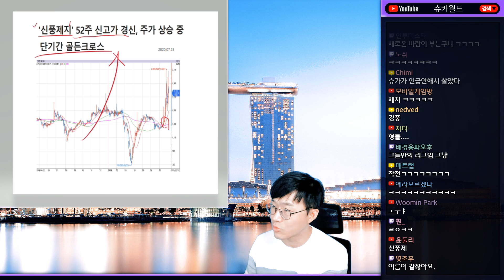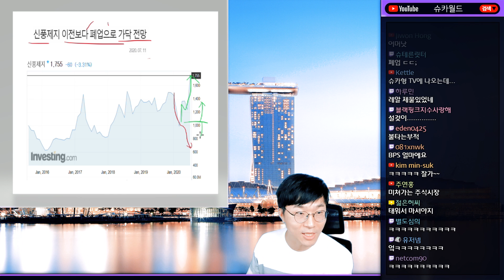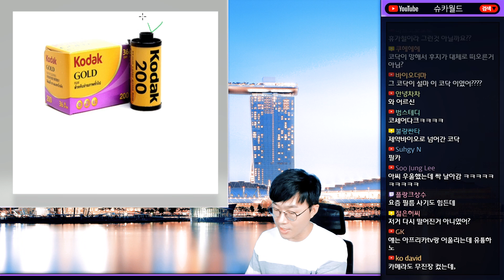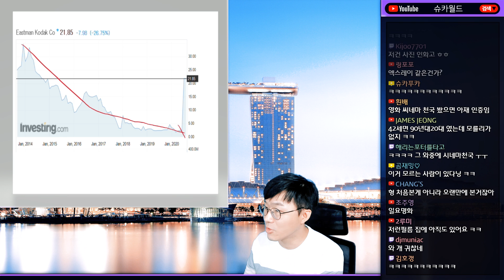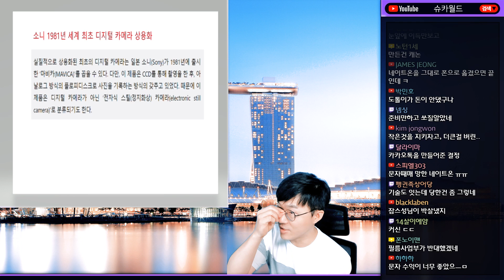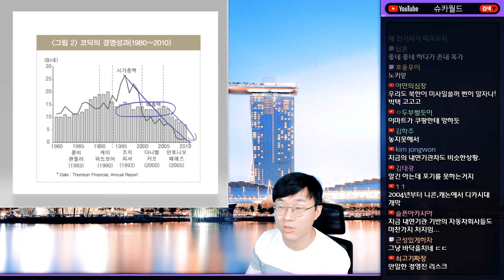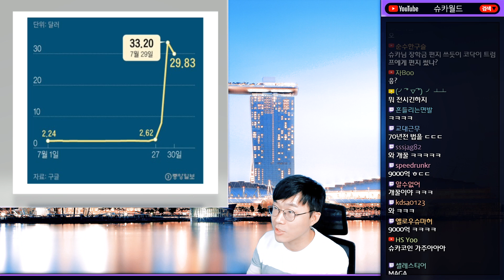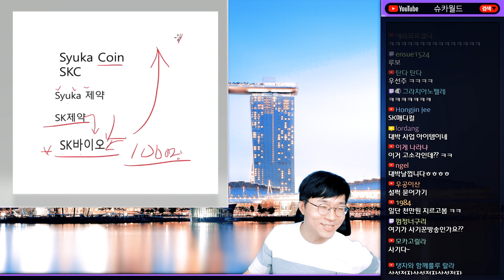신풍제약, 신풍제지 그 미묘한 차이 / 140년 역사의 코닥(Kodak), 죽다가 살아나다.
00:00 ~ 05:09 : 신풍제지와 신풍제약 이야기
05:09 ~ :  코닥(KODAK)의 기사회생